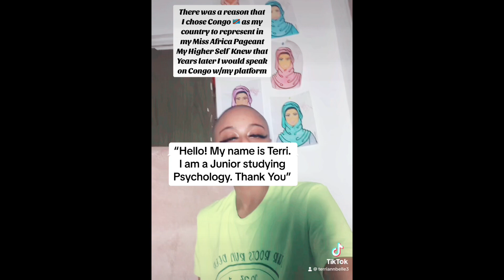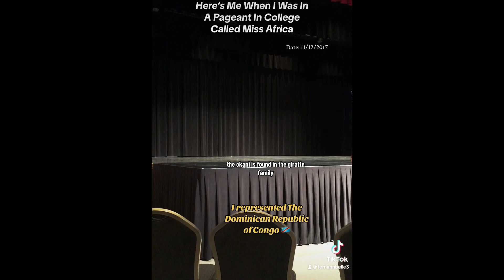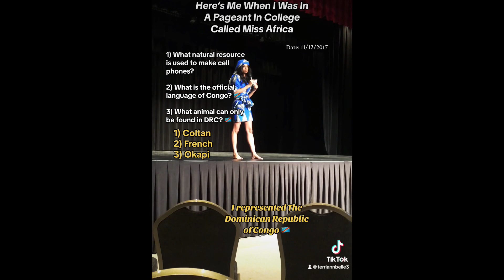Miss Africa Pageant Terriann Belle Represents DR Congo 🇨🇩